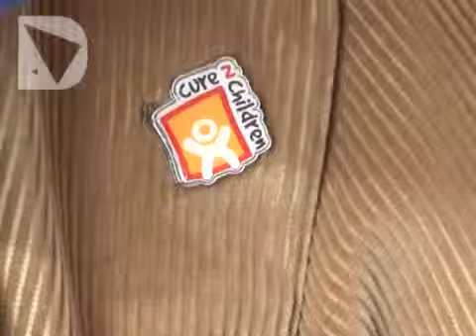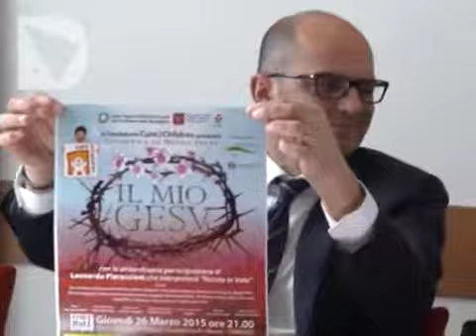PIERACCIONI CANTA ANCORA PER CURE2CHILDREN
Il 26 marzo l'attore e regista sarà a Firenze per lo spettacolo "Il mio Gesù" di Beppe Dati, il cui ricavato andrà alla lotta contro il neuroblastoma